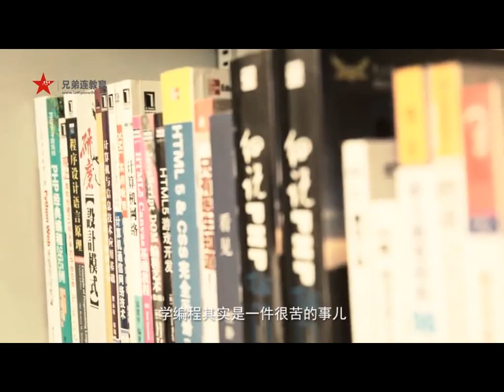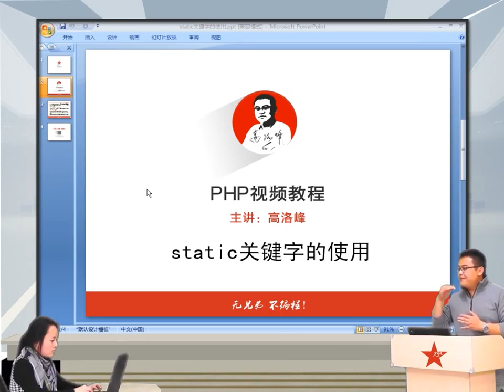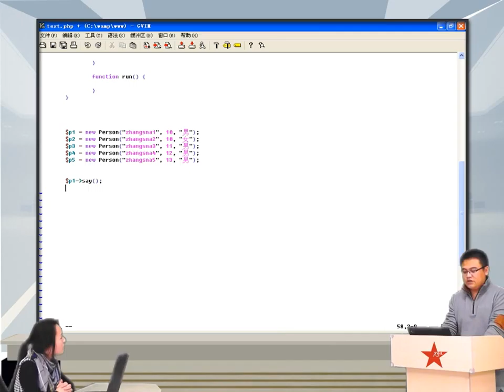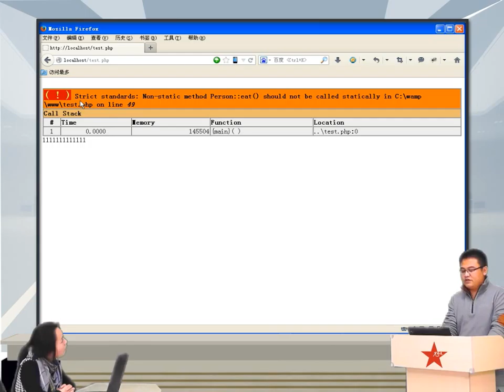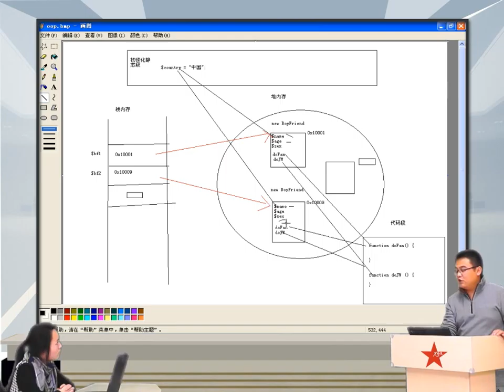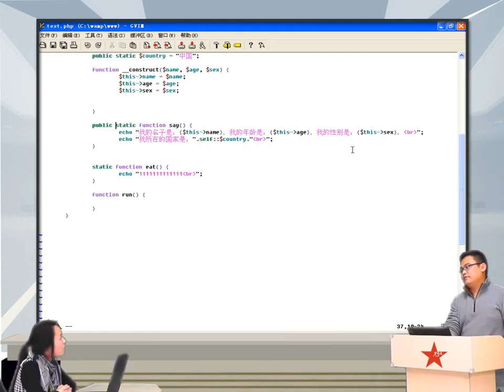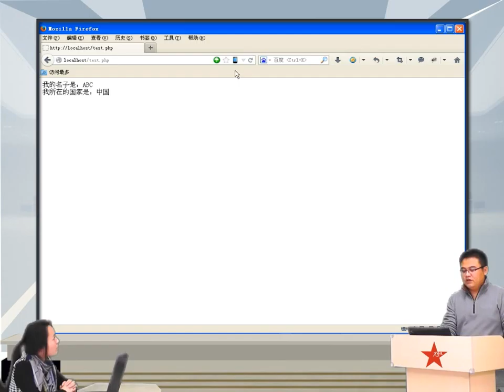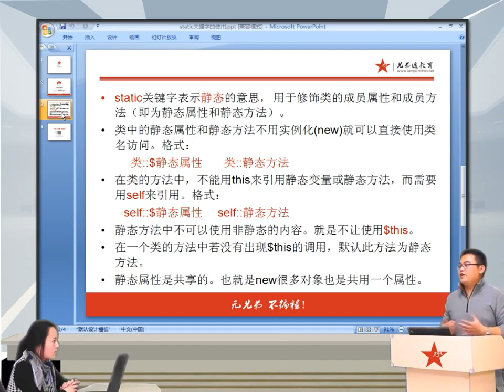2014兄弟连高洛峰 PHP教程 7 7 3 static关键字的使用2